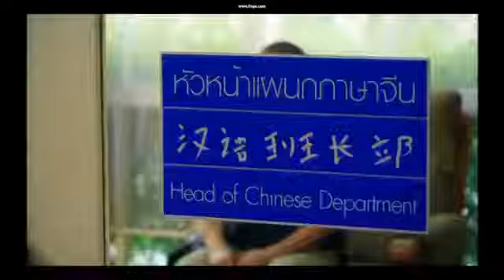แอนนา ชวนชื่น พูดถึงเสื้อเหลือง - YouTube